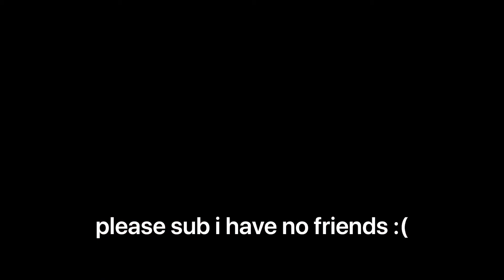Felwinter.exe has stop responding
Ok so me and my friend baillie decided to do the end of Felwinters quest today and stream it and here were the results.

Bailout44 Socials:
Xbox: Bailout44